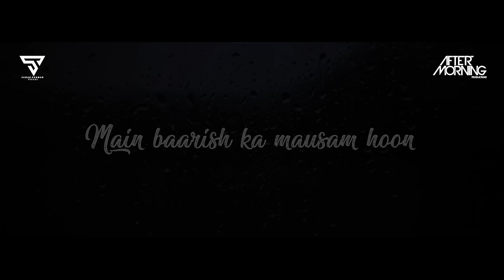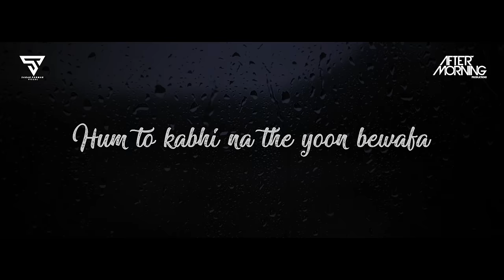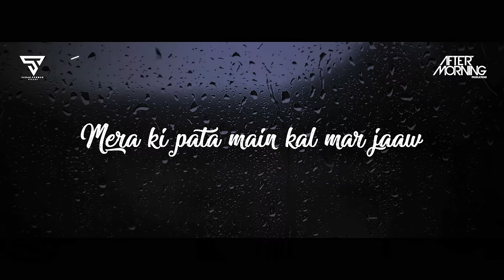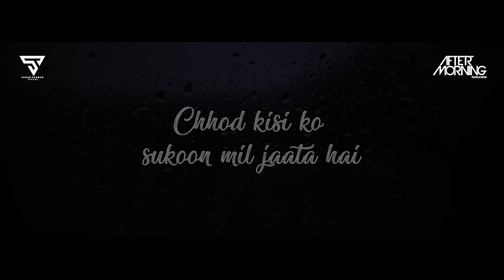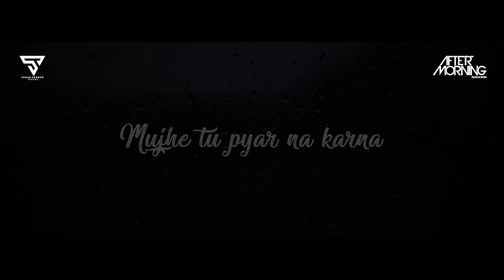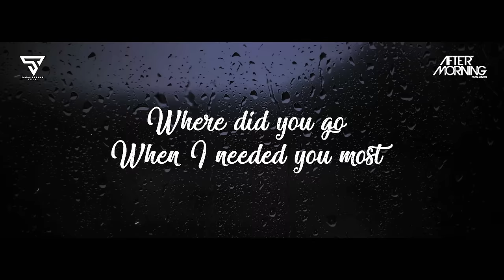Forgotten Silence Mashup | B Praak | Aftermorning Chillout (Where Did You Go When I Needed You)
Forgotten Silence Mashup (Kuch Bhi Ho Jaye Remix) | B Praak | Aftermorning Chillout
Video: Sagar Parmar
Video Credits: byBurnsy
Release: AIDC

Learn music production with certified course from Aftermorning , with personalised tranining online at ASHA Studios.

If nothing to say, be silent
If no one hears, be silent
If silence speaks, be silent

If nothing matters, be silent
If silence calms, be silent
If silence heals, be silent

If silence wins, be silent
If silence is the start, be silent
If silence is the end, be silent

If silence is the answer, be silent
If silence is the only choice, be silent
If silence is the way of life, BE SILENT.."